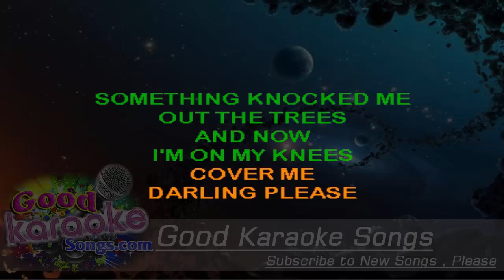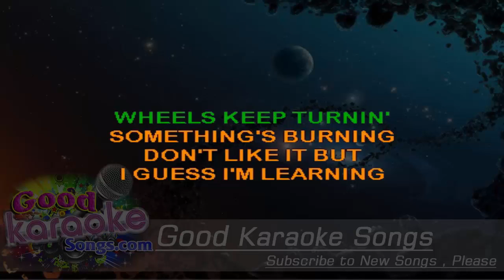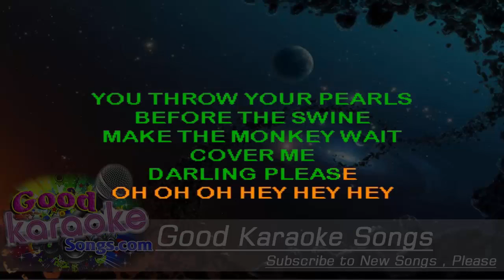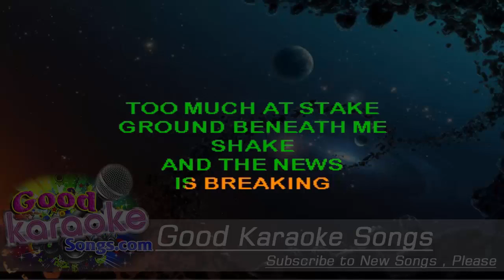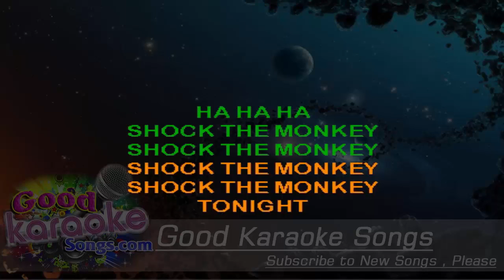Shock The Monkey - Peter Gabriel (Lyrics Karaoke) [ goodkaraokesongs.com ]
Shock The Monkey -  Peter Gabriel (Lyrics Karaoke)

Shock the monkey to life

Cover me when I run
Cover me through the fire
Something knocked me out' the trees
Now I'm on my knees
Cover me, darling please
Hey, hey, hey
Monkey, monkey, monkey
Don't you know you're gonna shock the monkey
Hey, hey

Fox the fox
Rat on the rat
You can ape the ape
I know about that
There is one thing you must be sure of
I can't take any more
Darling, don't you monkey with the monkey
Hey, hey, hey
Monkey, monkey, monkey

Hey, hey
Shock the monkey

(Monkey)
Wheels keep turning
(Monkey--AHHHHHHHHH!)
Something's burning
(Monkey)
Don't like it but I guess I'm learning

Shock!
Shock!
Shock! - watch the monkey get hurt, monkey

Cover me, when I sleep
Cover me, when I breathe
You throw your pearls before the swine
Make the monkey blind

(Monkey)
Too much at stake
(Monkey--AHHHHHHHHHHH!)
Ground beneath me shake
(Monkey)
And the news is breaking

Shock!
Shock!

Shock the monkey
Shock the monkey

Shock the monkey to life (repeat 6 times)